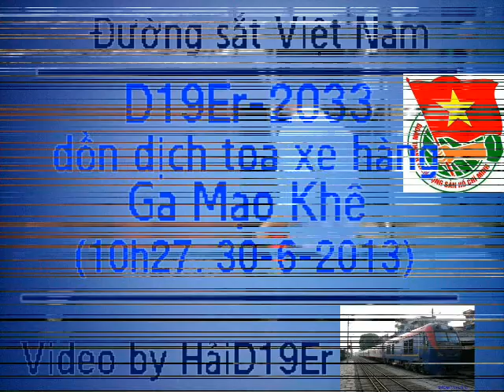[87] D19Er-2033 dồn dịch toa xe hàng Mạo Khê. (30-6-2013)